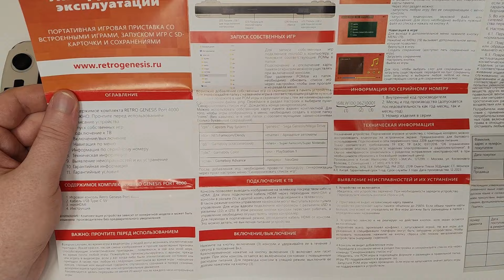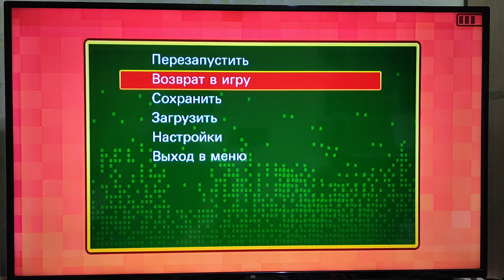Retro Genesis Port 4000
Обзор новейшей портативной консоли от Retro Genesis. Рассматриваем все нюансы от дизайна до производительности. Какое качество материалов у новой портативки? Как идут игры? Все это в фирменно нудном, но очень интересном видео!